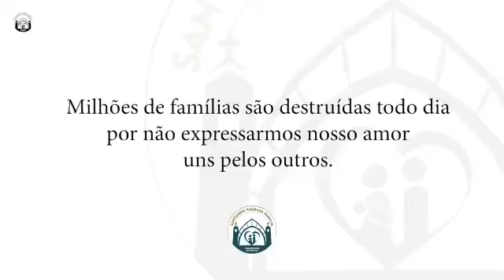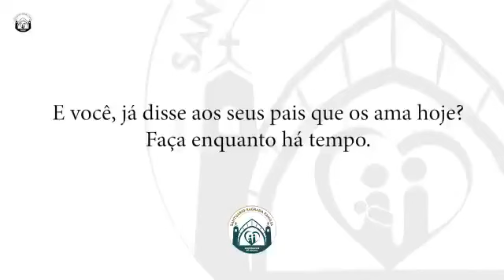VC Ama seus.Filhos e Sua família vc Ama Sua Mãe e Seu pai Seus.Irmãos primeiro .joåo 4:20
VC Ama seu Filhos e sua família vc ama sua Mãe e Seu pai seu Irmãos primeiro João 4:20 vc Ama A Deus e seu Irmãos

“Então arrependeu-se o Senhor de haver feito o homem na terra, e isso lhe pesou no coração” - Gênesis 6:6

“e se o meu povo, que se chama pelo meu nome, se humilhar, e orar, e buscar a minha face, e se desviar dos seus maus caminhos, então eu ouvirei do céu, e perdoarei os seus pecados, e sararei a sua terra.” - 2 Crônicas 7:14

“O que encobre as suas transgressões nunca prosperará; mas o que as confessa e deixa, alcançará misericórdia.” - Provérbios 28:13

“Por causa do teu furor contra mim, e porque a tua arrogância subiu até os meus ouvidos, portanto porei o meu anzol no teu nariz e o meu freio na tua boca, e te farei voltar pelo caminho por onde vieste.” - Isaías 37:29

“Eis que eu envio o meu mensageiro, e ele há de preparar o caminho diante de mim; e de repente virá ao seu templo o Senhor, a quem vós buscais, e o anjo do pacto, a quem vós desejais; eis que ele vem, diz o Senhor dos exércitos.” - Malaquias 3:1

“E este evangelho do reino será pregado no mundo inteiro, em testemunho a todas as nações, e então virá o fim.” - Mateus 24:14

“dizendo: Arrependei-vos, porque é chegado o reino dos céus.” - Mateus 3:2

“Porque muitos são chamados, mas poucos escolhidos.” - Mateus 22:14

“Venho sem demora; guarda o que tens, para que ninguém tome a tua coroa.” - Apocalipse 3:11

“Tocai a trombeta em Sião, e dai o alarma no meu santo monte. Tremam todos os moradores da terra, porque vem vindo o dia do Senhor; já está perto;” - Joel 2:1

“Se alguém diz: Eu amo a Deus, e odeia a seu irmão, é mentiroso. Pois quem não ama a seu irmão, ao qual viu, não pode amar a Deus, a quem não viu.” - 1 João 4:20

“O Espírito do Senhor Deus está sobre mim, porque o Senhor me ungiu para pregar boas-novas aos mansos; enviou-me a restaurar os contritos de coração, a proclamar liberdade aos cativos, e a abertura de prisão aos presos;” - Isaías 61:1 até 6

“se somos infiéis, ele permanece fiel; porque não pode negar-se a si mesmo.” - 2 Timóteo 2:13

Tô aqui no monte de oração orando condomínio Silva castanheira distância de Marabá 4 Km orando nosso Brasil nosso país nosso nação e nosso Presidente República federal e às famílias e às igrejas e é orando 227 países mundo Mundia orando por os pastores missionários é cantor missionárias é orando jovens Adolescente orando Marabá é  todos estado Todos Cidade Do Estado do Pará e Brasil e Mundo Mundial e Já Estou Em Oração 227 Paisse.Jesus está voltando eu tenho que orar orar para nossa família e aqueles que estão no hospital nos presídios tô na rua tô na UTI

Jesus Salvar e Libertação Deus está em todos os lugares e nesta manhã Ele nos presenteia com mais um dia sob a Sua proteção.
A luz do dia aquece nossos corações e o milagre da vida que se renova a cada segundo mostra o amor que Ele tem por nós e por todas as Suas criações.
Que Deus sempre ilumine nossos jornadas, nos guie pelos caminhos da vida
 BOM DIA Muito Apaz Mes Irmãos Jesus Cristo Está Voltando